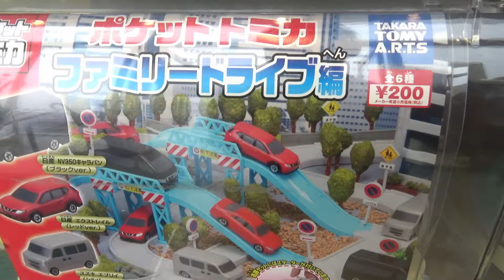Gashapon Pocket TOMICA Family Drive ver.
Capsule Toys Japan